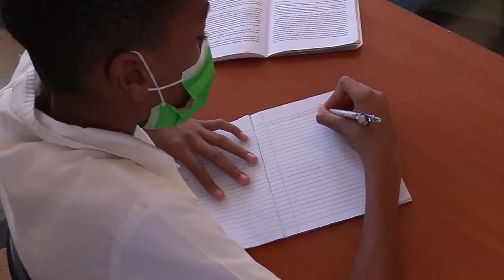La educación, un derecho humano. Enseñanza secundaria básica